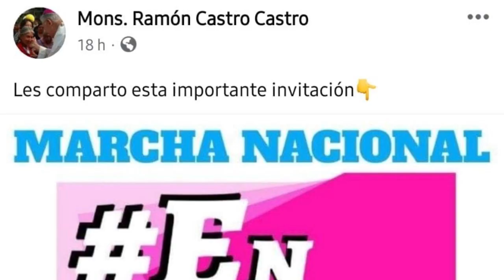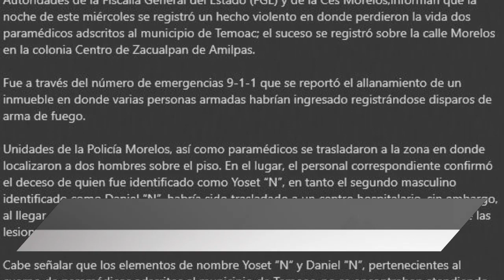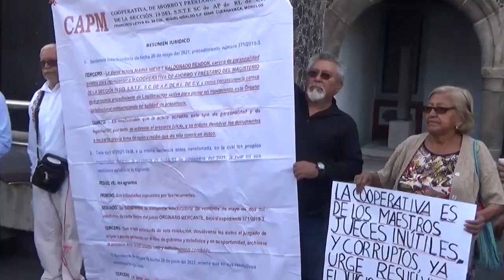En Punto las noticias del Jueves 24 de Agosto del 2023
Piden padres de familia no usar libros de texto con errores graves y horrores ideológicos... Llama en redes también el Obispo a la marcha en defensa de la educación, este domingo...Ocho asesinatos en Morelos en las últimas 24 horas...Pide Yecapixtla más Guardia Nacional para reforzar seguridad.